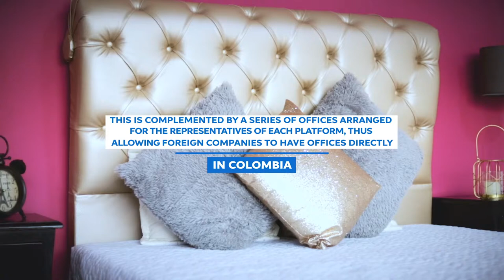Transmisión en vivo de The Webcam Lab